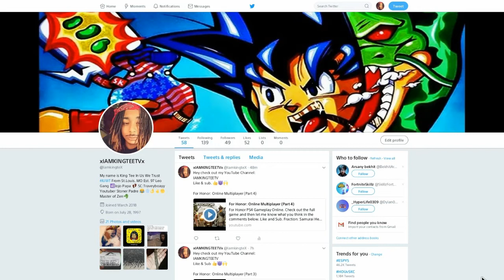For Honor: Online Multiplayer (Part 25)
Just playing around online.

Fraction: Samurai
Hero Classes: Viking, Samurai
Hero Types: Berserker (Assassin), Shinobi (Assassin), Nobushi(Hybrid)
Game Modes: Duel (First of Five Rounds 1v1)

Step into the visceral world of For Honor and fight for the honorable Knights the deadly Samurai or the ferocious Vikings.